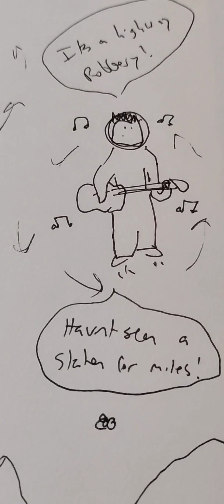84. third battle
john crandall: guitar, vocals
jerimee Heckman: guitar
Justin Morgan: bass
joey sudduth: drums